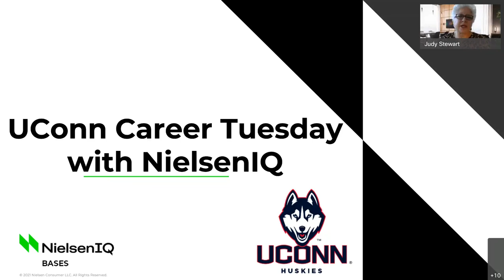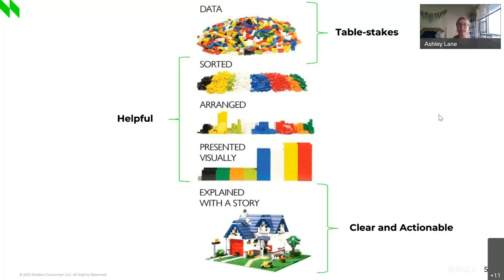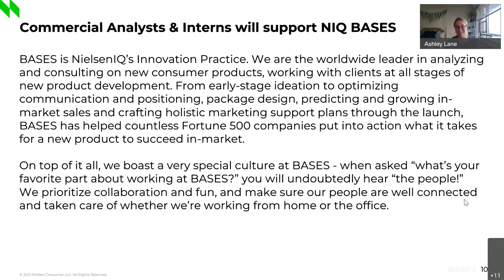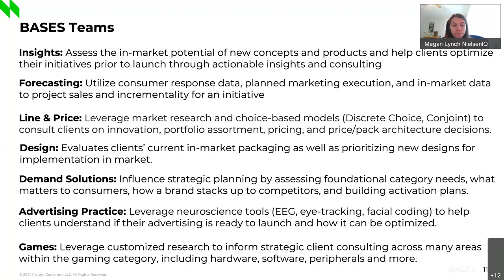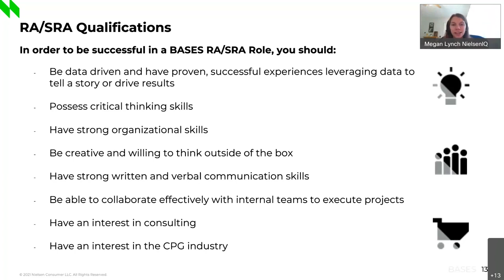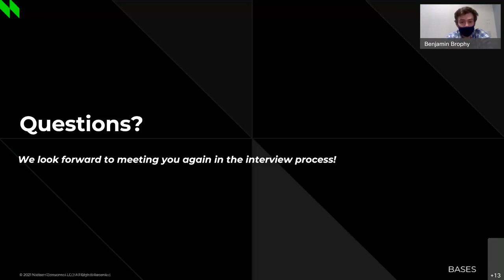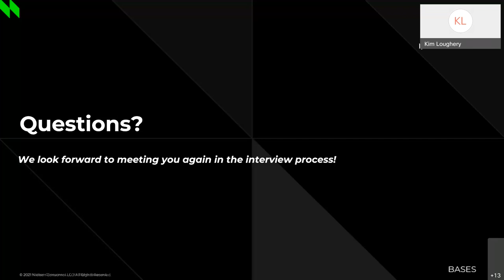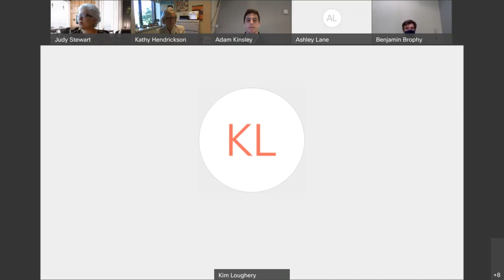NIELSENIQ Career Tuesday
Learn about NielsenIQ from this Virtual Career Tuesday that took place on October 12th from 1-1:30PM.
INTERVIEW PROCESS: 30:00